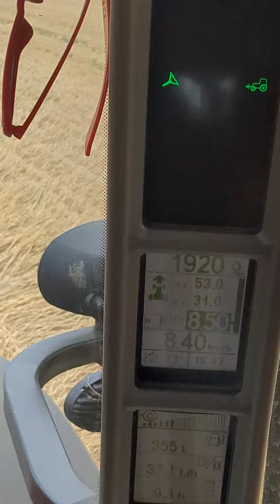August 8, 2024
Case Puma AFS 240 cvx pulling a 4m Weaving LD Topsoiler